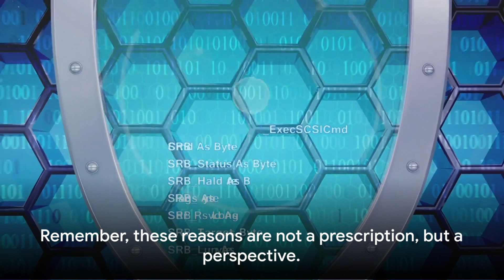5 Key Reasons: The Importance of Male Leadership in Relationships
5 Key Reasons: The Importance of Male Leadership in Relationships

OUTLINE:
00:00:00
The Importance of a Man Leading in a Relationship